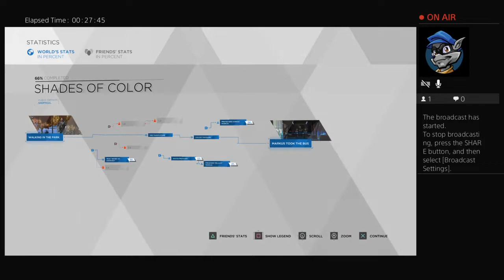I Risked My Life To Save A Child!